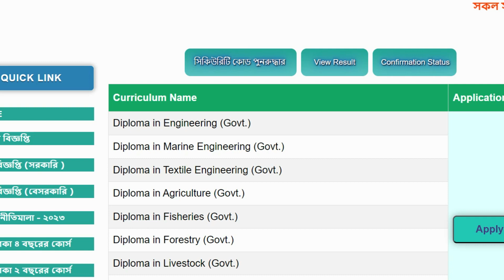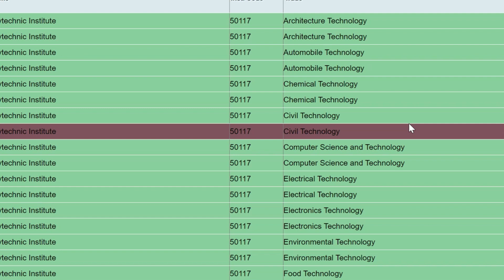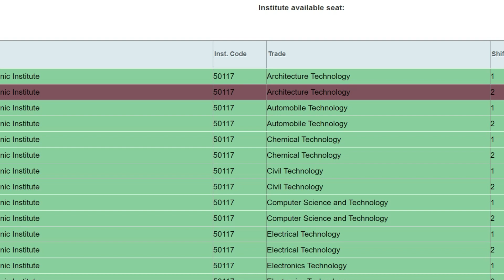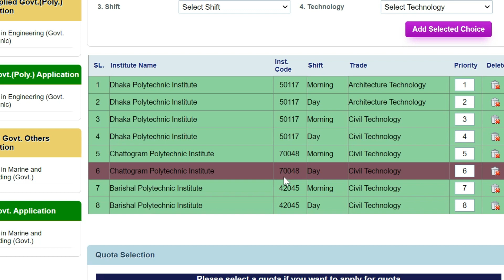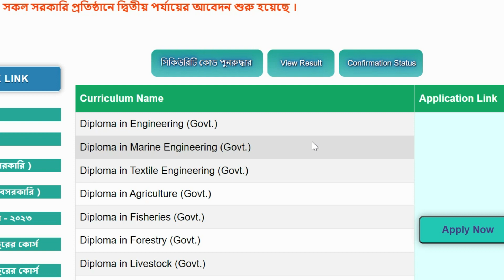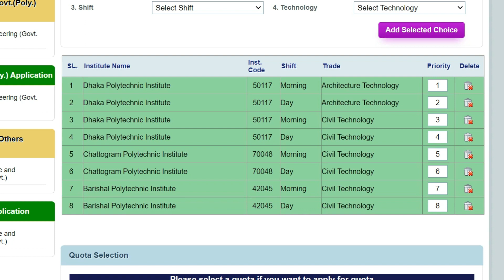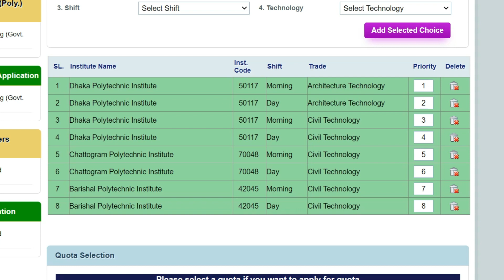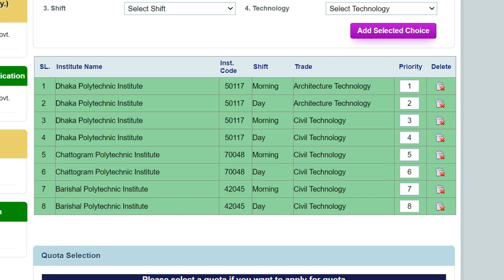পলিটেকনিক ২য় ধাপের আবেদন ২০২৩। চয়েজ লিস্ট এডিট যেভাবে করবেন। চান্স পেতে হলে যা জানতে হবে।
ডিপ্লোমা তথা পলিটেকনিক সহ সকল ডিপ্লোমা ইন ইঞ্জিনিয়ারিং, এগ্রিকালচার, টেক্সটাইল, মেরিন ইত্যাদিতে ভর্তি ২০২৩ এর প্রথম ধাপের ফলাফল প্রকাশের পর অনেকেই চান্স পেয়েছেন। আবার অনেকেই ওয়েটিং এ আছেন। অনেকেই আবার প্রছন্দের টেকনোলজিতে চান্স না পেয়ে ২য় ধাপের আবেদন এর জন্য অপেক্ষা করছেন বা চয়েজ লিস্ট এডিট করতে চাইছেন। সবার জন্য আজকের এই ভিডিওতে বিস্তারিত বলা হয়েছে। ভিডিও আপনার কাজে লাগলে অবশ্যই বন্ধুদের শেয়ার দিবেন।